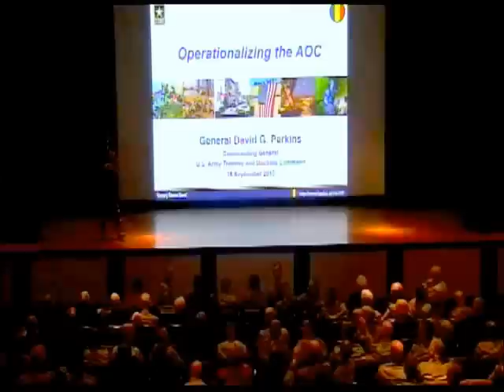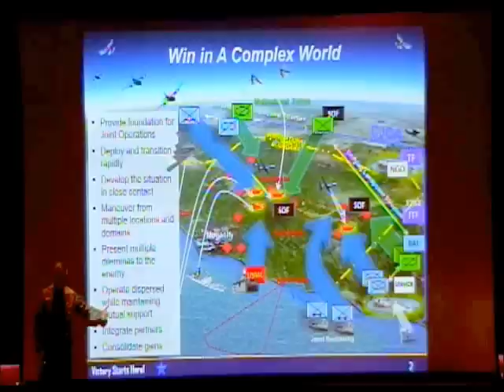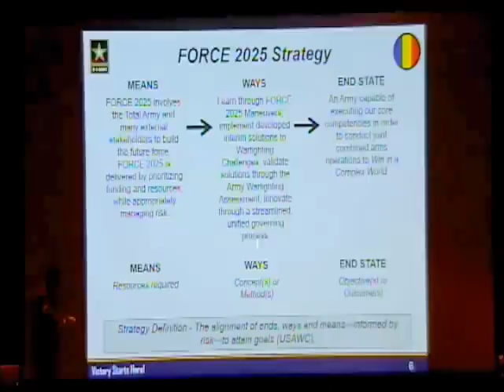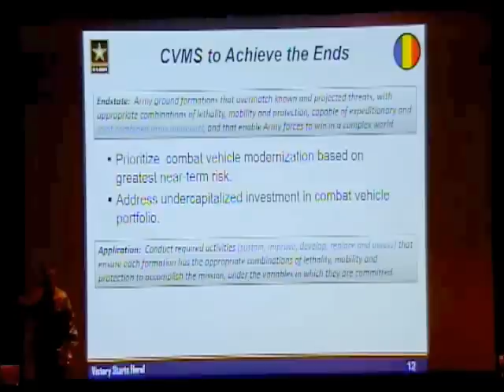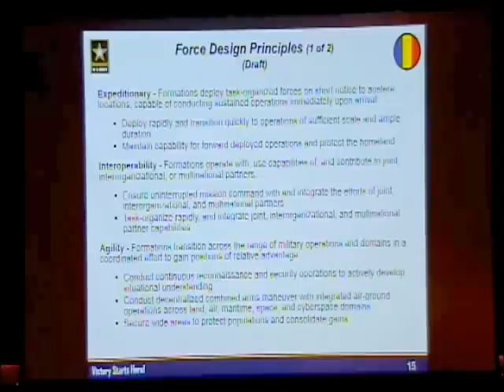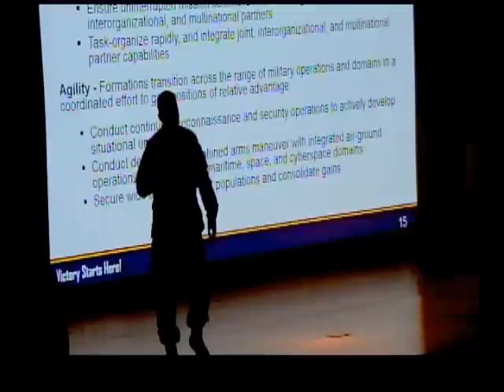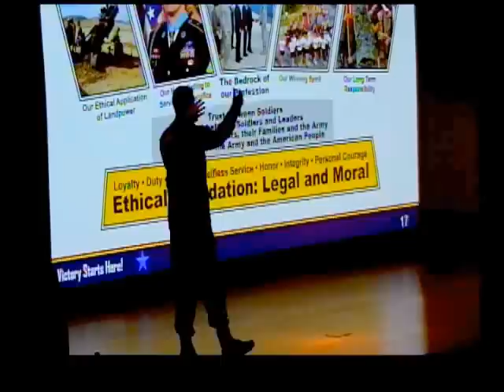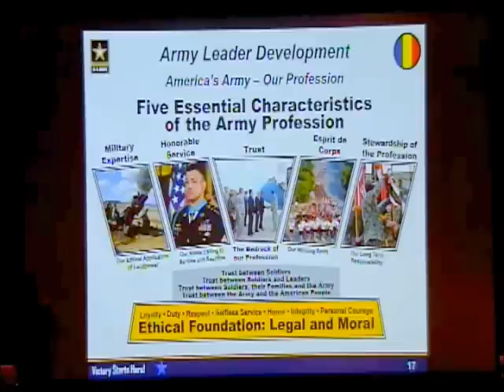Perkins discusses operationalizing the Army Operating Concept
Gen. David Perkins, commanding general of U.S. Army Training and Doctrine Command, discusses operationalizing the Army's Operating Concept during the 2015 Maneuver Warfighting Conference Sept. 15 at Fort Benning, Ga.